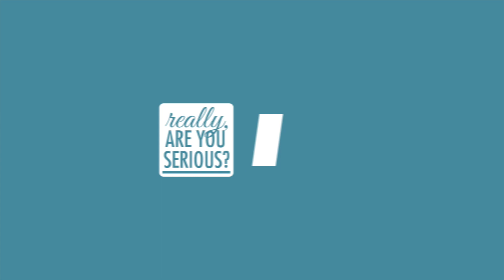Squeezed Online Detox (3 day detox) Prep Day: Day 0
Getting ready to start my 3 day Squeezed Online Detox. A look at the juices, what all you get for a 3 day detox, the cashew milks and more. Including the fact that none of the juices over the 3 days repeat.

This is my first 3 day detox after trying a 1 day previously. Since this detox, I've done another 3 day, a 4 day, and a 7 day all with great success. I highly recommend giving it a try.